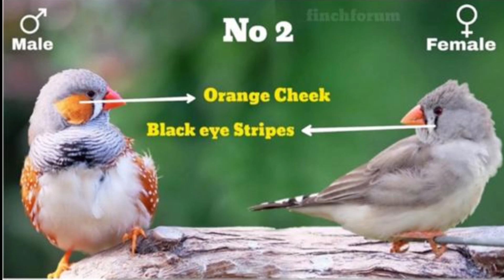Zebra Finches Full Breeding Tips || Zebra Finch Breeding || Zebra Finches Breeding Tips in Urdu